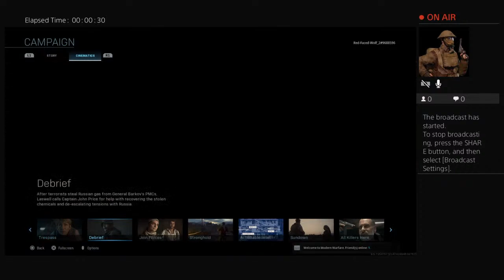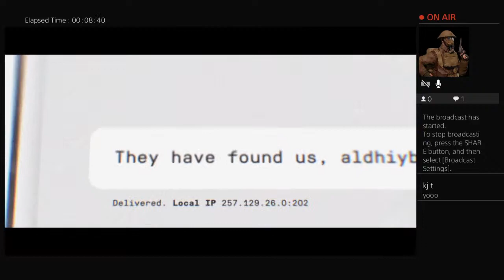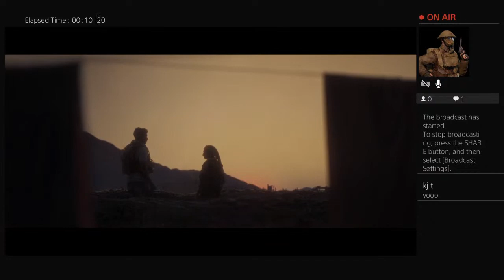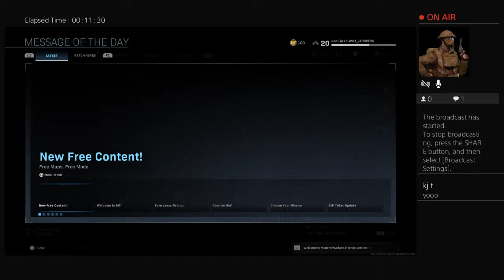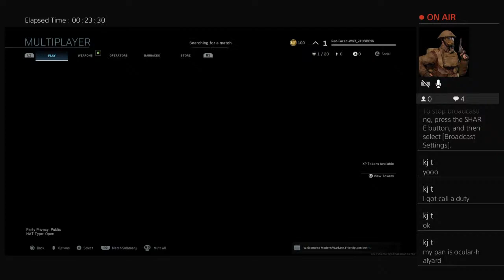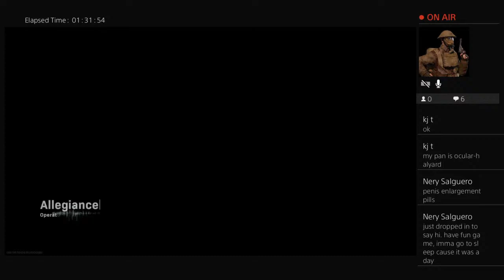Red Wolf plays Call of Duty: Modern Warfare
Red-Faced-Wolf on tumblr. friends with Jokerassassin_21.

I try to steam every Monday @10am but I also stream periodically through the week and sometimes on Sunday evenings. Hope to get a better schedule in the future.